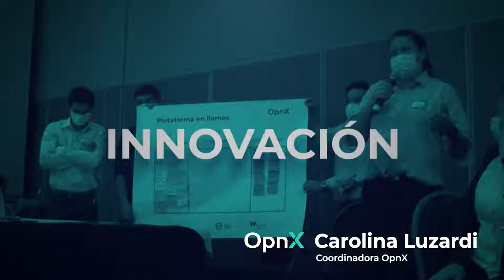Programa de Innovación Abierta OpnX - OCT 2021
Las nuevas empresas que forman parte de OpnX, el Programa de Innovación Abierta, vivieron 2 días de talleres intensivos donde identificaron sus oportunidades de innovación

Postproducción: Enzo Arzamendia

The Content Company 2021
Asunción, Paraguay.